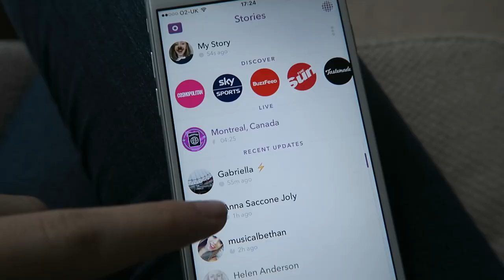VLOGGING EVERYDAY IN JUNE | VLUNE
↠ WEARING
Jumper: Fat Face